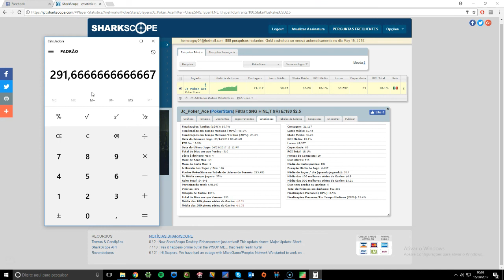QUANDO É O LONGO PRAZO? | 32 de 365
Trigésimo segundo vídeo de uma série de 365 videos diários que farei sobre poker.
Quer me enviar sua dúvida?